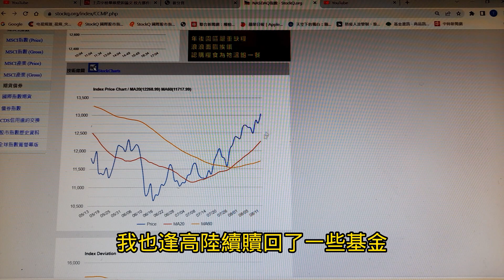基金實戰分享~日日扣款~【投資日記之268】